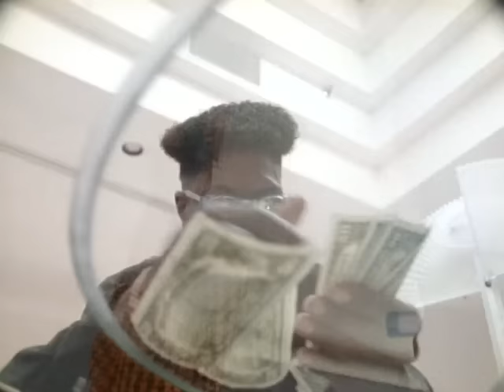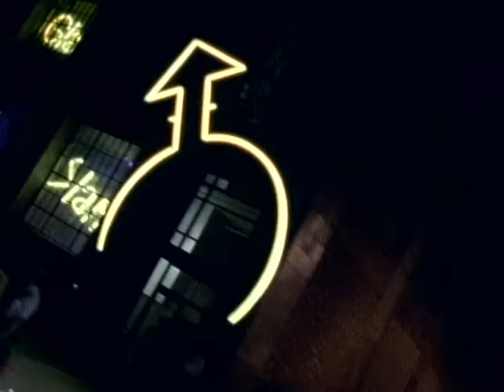Prince & The New Power Generation - Gangster Glam (Official Music Video)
"Gangster Glam" from 'Gett Off' (1991)